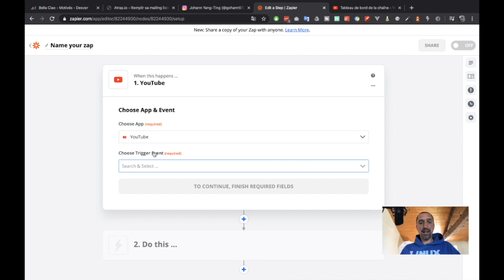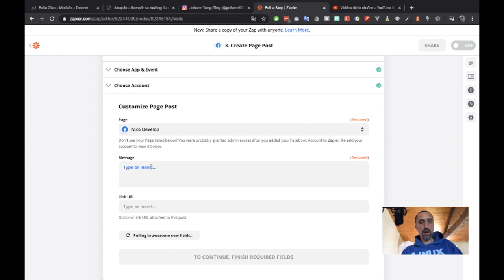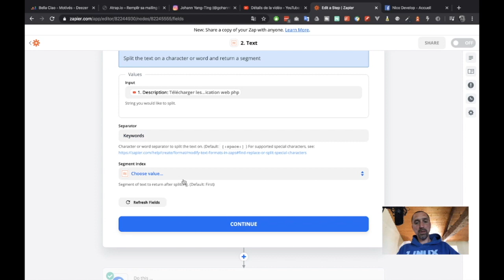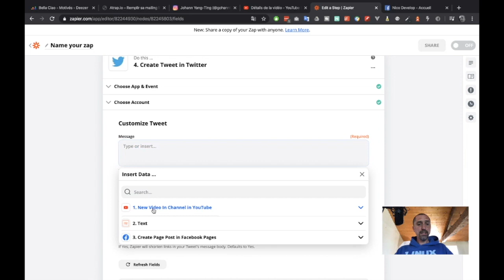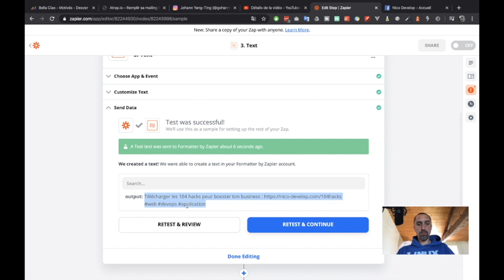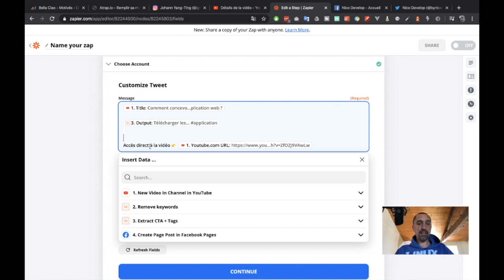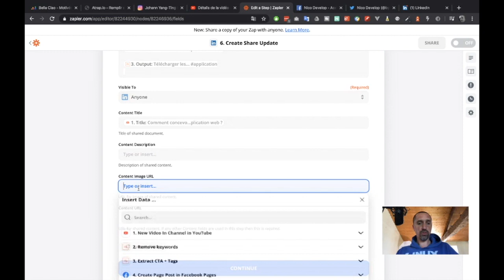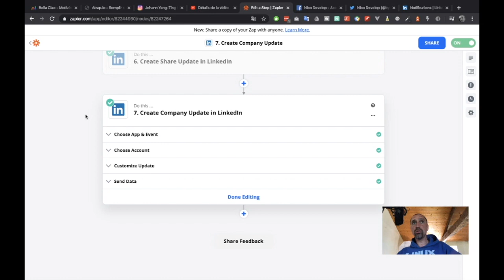Comment automatiser la publication des ses vidéos YouTube avec Zapier